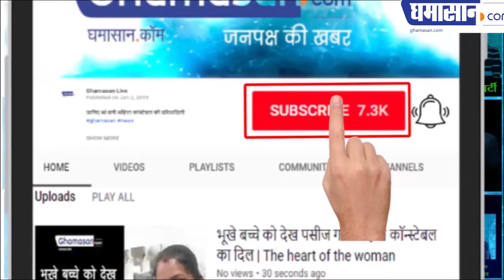Lok Sabha elections will be held in 7 phases , लोकसभा चुनाव 7 चरणों में होंगे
Lok Sabha elections will be held in 7 phases
Election results will be on May 23